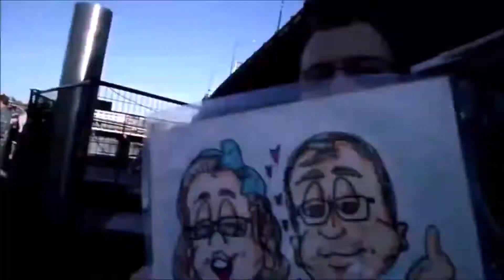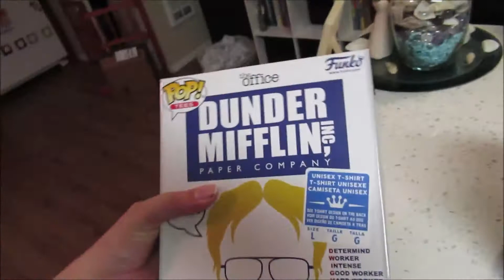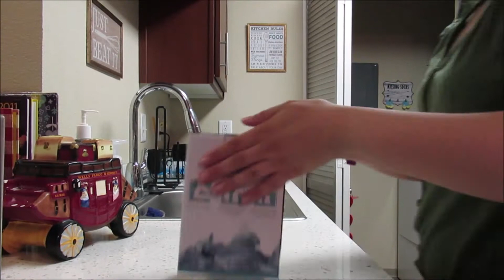Watermelon PUPPY |6.18.20 Day 2549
Yesterday:
🎬What we were doing on this  day ↓
➡️1 YEAR AGO:
➡️ 2 YEARS AGO:
➡️ 3 YEARS AGO:
➡️ 4 YEARS AGO:
➡️ 5 YEARS AGO:
➡️6 YEARS AGO:

YOUNOW: similarsimib

*The cameras we use :Canon powershot Elph150 IS